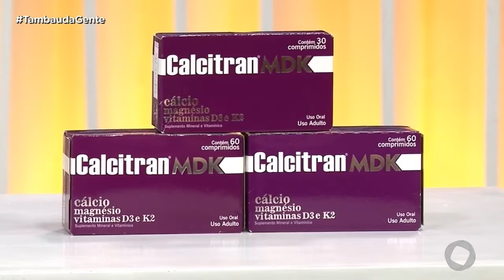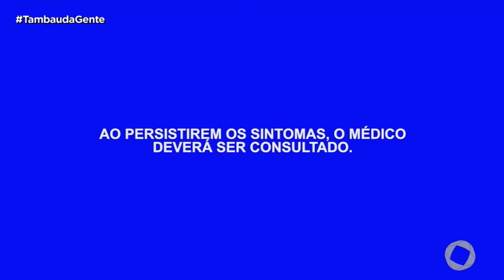Tambaú da Gente - Calcitran - 08 07 2019